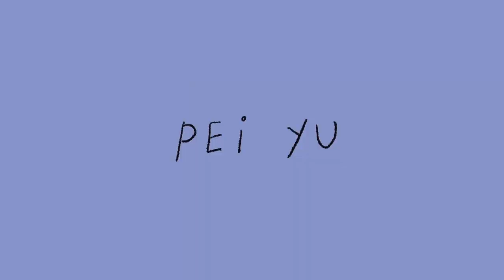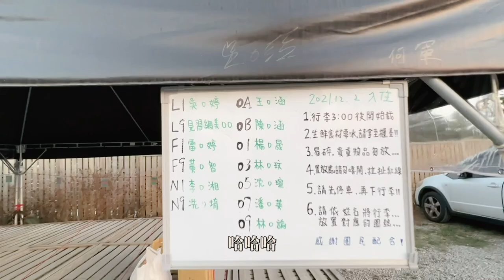VLOG 自然圈露營＆仙境咖啡廳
☁️ Follow my friends instagram☁️

安森 ansonyuen
艾蜜莉 emilyhuang84
范范 1995novemberrain
小吳 beauty___wu
佳雯 haha_0320
郁承 kuoyucheng
卡特 kartwang
宏軒 Xuan_0814
仙女 bo522